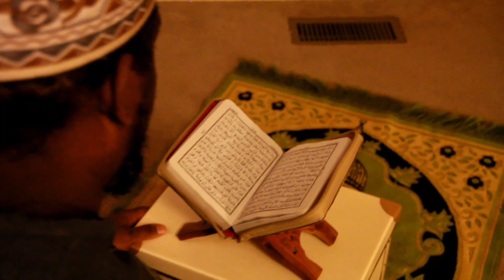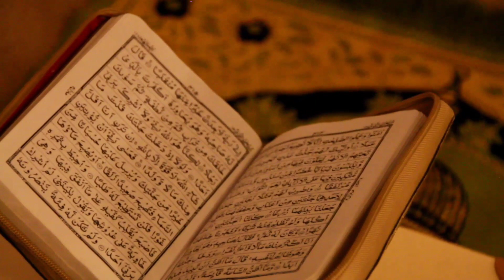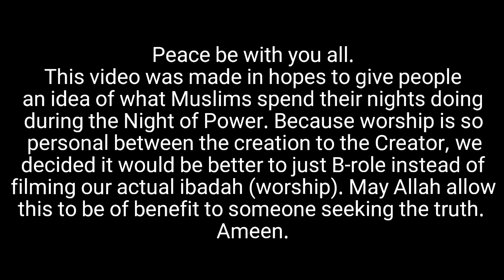Lailatul Qadr? | The Night of Power? | A Muslim's Perspective | Better than 1,000 Nights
Peace be with you all.
This video was made in hopes to give people an idea of what Muslims spend their nights doing during the Night of Power. Because worship is so personal between the creation to the Creator, we decided it would be better to just B-role instead of filming our actual ibadah (worship). May Allah allow this to be of benefit to someone seeking the truth.
Ameen.
Things we did not emphasize on in this video is that Allah swt says that this night is better than 1,000 months and the Malaaikah (Angles) and Rüh (Spirits) descend on this night.